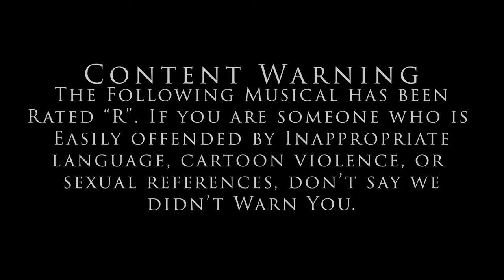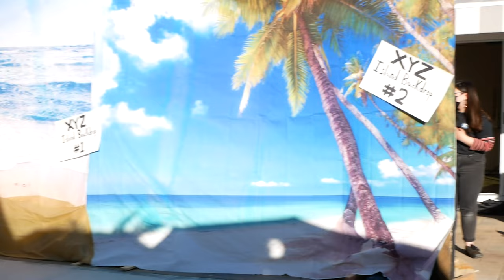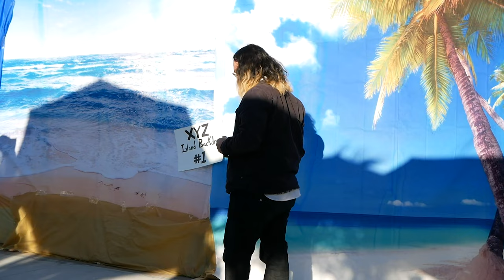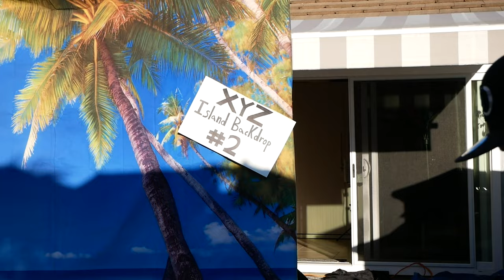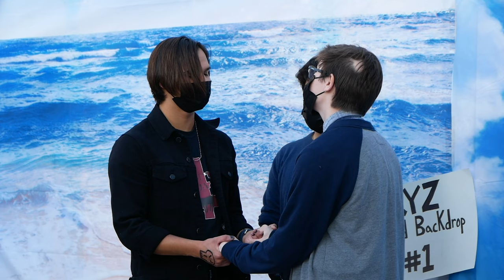Keep It PG: An R-Rated Musical FULL SHOW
PLEASE READ:
This early production of this show started on November 3rd, 2019. It was always intended to be performed in the Camino Real Playhouse but, due to the current state of our country, that was not possible. Before the new stay at home order took effect, we were able to perform two shows in front of small audiences in the director's backyard. The footage from those two shows has been edited into this video. Please enjoy the show :)

Written, Directed, and Edited by EVAN GORDON
Designed for the Stage by GABBI SPARKS
Choreographed by BENNA SPOTTS
Stage Managed by ALYSSA GORDON

CAST:
Dick Ryder - OWEN WESTERGAARD
John Smith - OMRI CASTENEDA
Ryan Oceancrest - KIRA GREEN
Georgie Sensemaker - AUSTYN PERRONE
Ivan Tusukyablud - CASEY BURNS
Leonard and Kenneth - BRYAN ARIAS
Blaze Kush - SEBASTIAN BOJORQUEZ
Tech Crew 7 - KATHARINE ROBINSON
Tech Crew 6 - TREY MICHULKA
Tech Crew 5 - DYLAN WESTERGAARD
Tech Crew 4 - PIPER NORTON
Tech Crew 3 - CLOVER BYRNES
Tech Crew 2 - RILEY LENTHALL
Tech Crew 1 - LAUREN BODNAR
The Producer - EVAN GORDON
"XYZ Creative Team" - BENNA SPOTTS, GABBI SPARKS, SASHA ZAHRADNIK, RYAN TARBUTTON
Police Officers - RYAN TARBUTTON and SASHA ZAHRADNIK